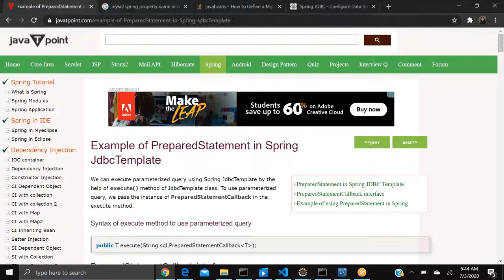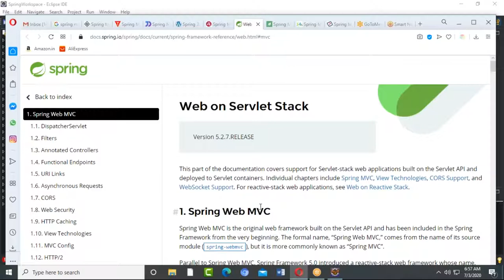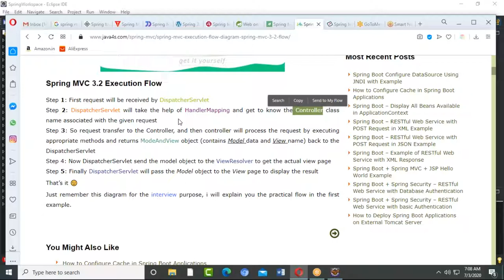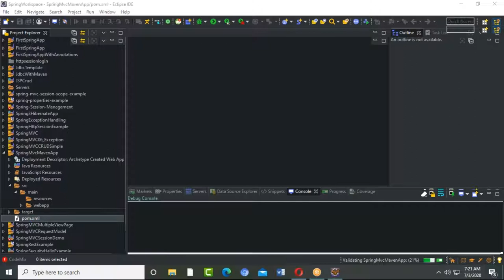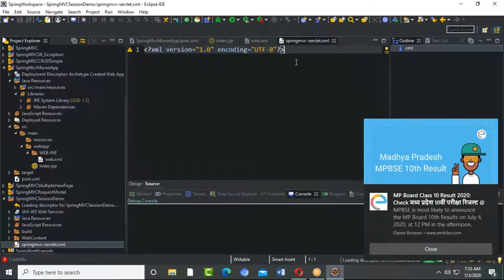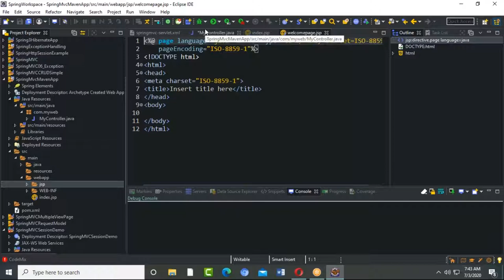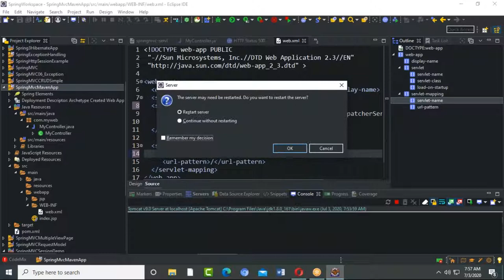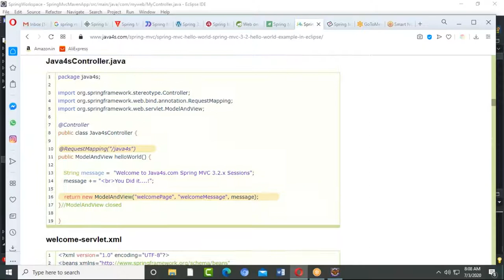javafullstack Developer regular session class-18 |03-July-2020 | Invitech IT - 7207336490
Javafullstack course & training

Javafullstack classes online Trainings

Javafullstack online training - Day 18 class recording

For more trainings and certifications

courses of 2020
Top Ten courses in 2020

Artificial Intelligence
WORKDAY HCM
Power bi
PL/SQL
Digital marketing

we provide all software courses trainings

Offline and Online Training, Corporate Trainings
Global Certification Help 100% Exam clearance

Placements guaranteed with Training